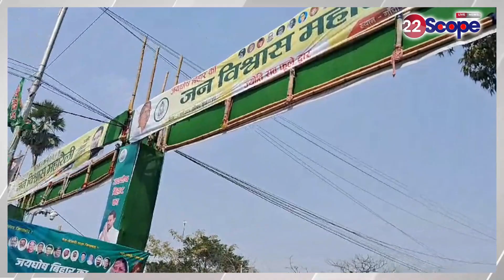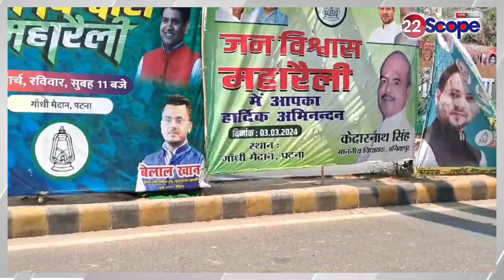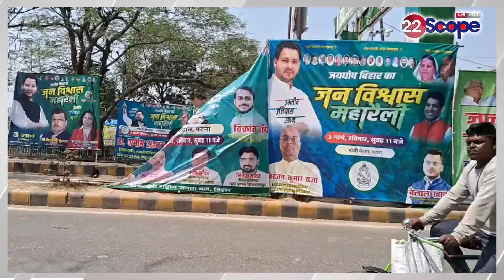पटना के गांधी मैदान में कल होगी आरजेडी की महारैली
RJD's mega rally to be held tomorrow in Patna's Gandhi Maidan, crowd seen on the streets

22Scope Live TV | 22 Scope | Hindi News | 22 Scope लाइव

CHANNEL AVAILABLE
JIO TV Channel NO 1475
VI
ROCK TV